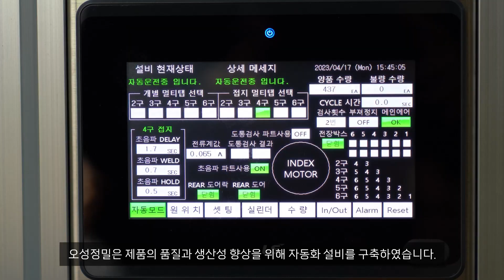오성정밀 멀티탭 조립자동화 영상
오성멀티탭 구매처